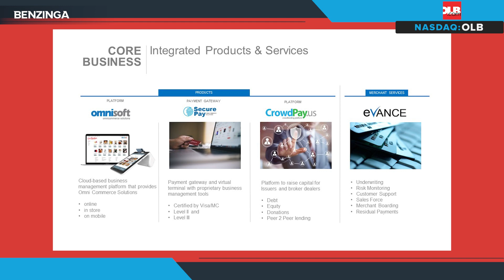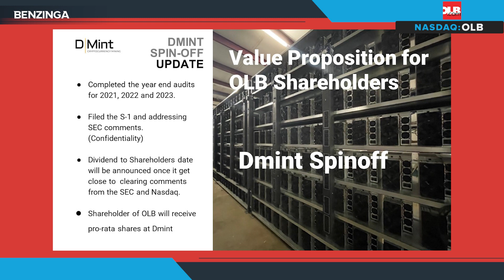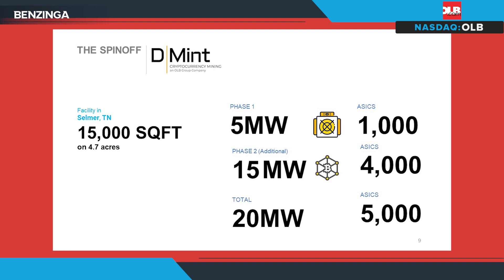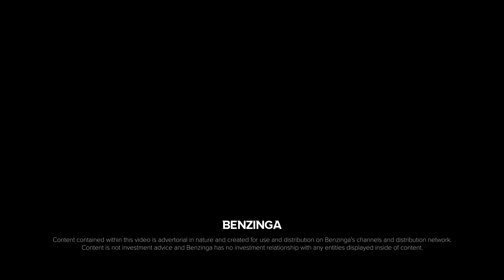Underbanked & Underserved? Learn How $OLB Is Looking To Help More People In Communities That Need It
Learn how this Fintech is helping bring the underbanked and underserved into the fold.

The OLB Group (NASDAQ: $OLB) is a diversified Fintech eCommerce merchant services provider and Bitcoin mining enterprise. The Company's eCommerce platform delivers cloud-based merchant services for a comprehensive digital commerce solution to over 10,500 merchants in all 50 states.